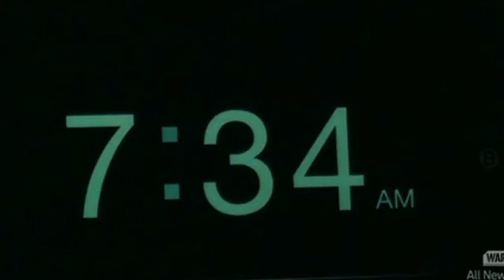Haven Nathan & Audry Saving Grace Everlast HD